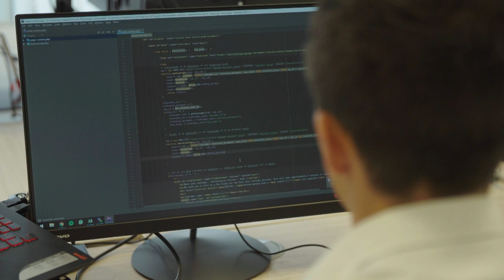Verified Crypto Group - RTL Z de Barometer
Verified Crypto Group on the program de Barometer RTL Z